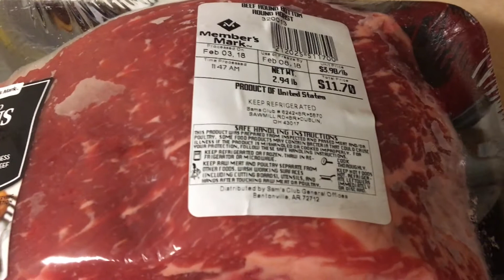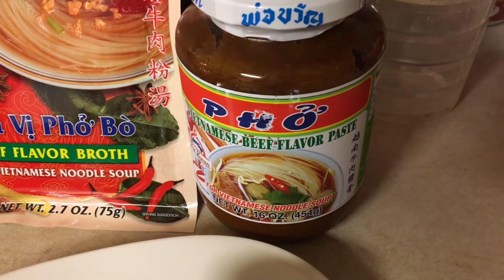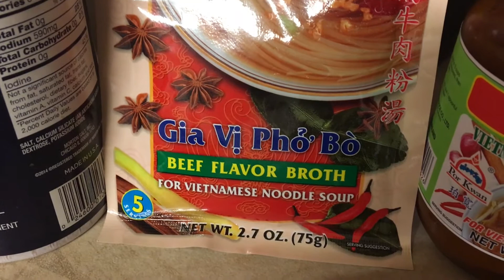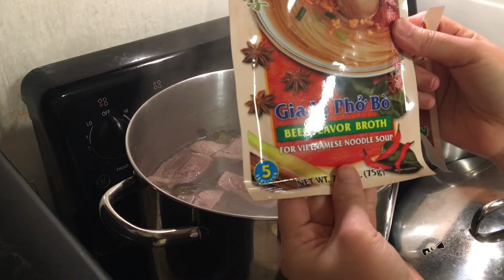How to Prepared The Beef Flavor Soup For The noodle